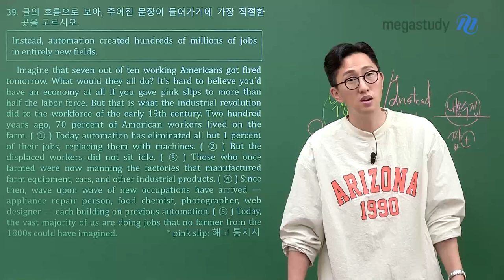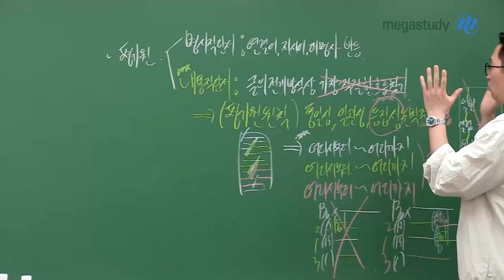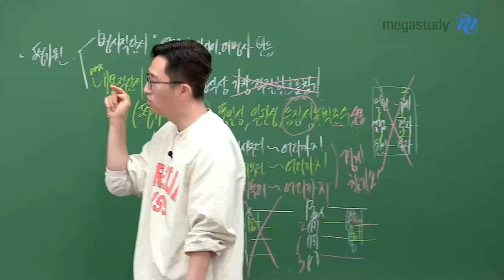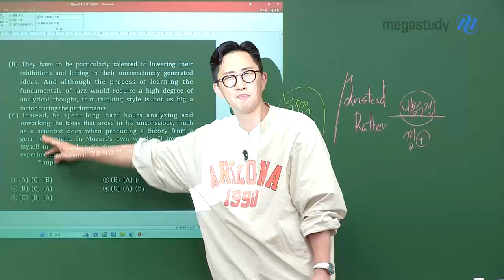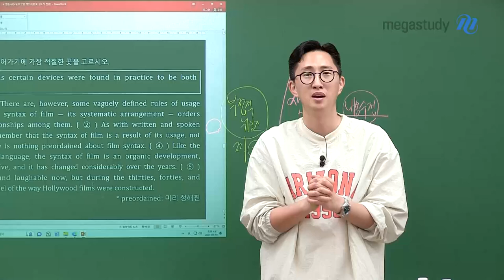[메가스터디] 영어 김지영쌤 - 🚨고2들 주목🚨 지금 고3 순서삽입 비상!! 이건 반드시 보세요!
순서 배열 / 문장 삽입 유형은
미리 알고 들어가면 훨씬 좋습니다.

김지영 선생님이 추천하는 4 문항!
꼭 해설 강의를 통해 확인하세요!

1년 후에 우리는 웃으면서 만나도록 합시다!